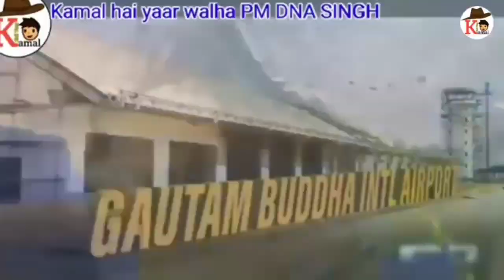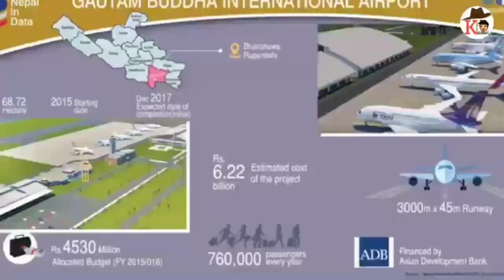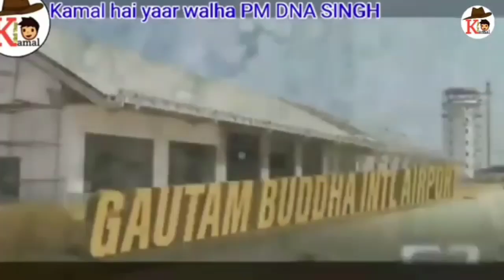नेपाल ने कहा भारत नही रोक सकता एअरपोर्ट । Nepal's gautam buddha international airport start ! Nepal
नेपाल का गौतम बुद्ध एयरपोर्ट हुआ शुरू ! Nepal's gautam buddha international airport start ! Nepal

The human resources required for the operation of Gautam Buddha International Airport have been finalized. The Civil Aviation Authority of Nepal (CAAN) has sanctioned 151 posts for the airport, which has reached the final stage. The physical progress of Gautam Buddha International Airport is 98 percent.

The insight knowledge does not own the rights to these videos and pictures. However, if any content owners would like their images removed,